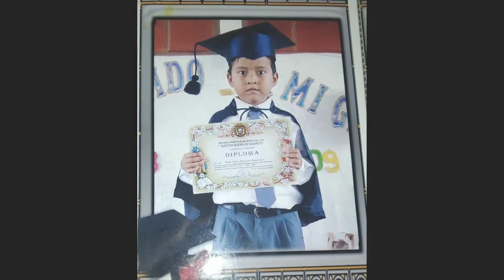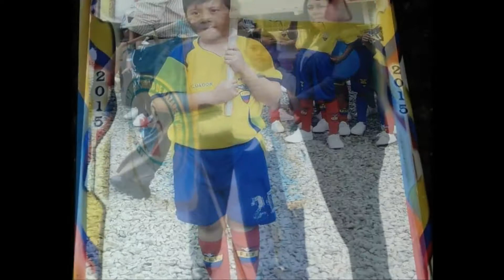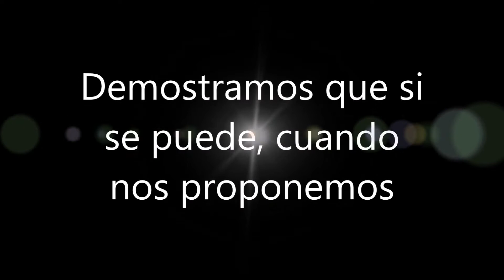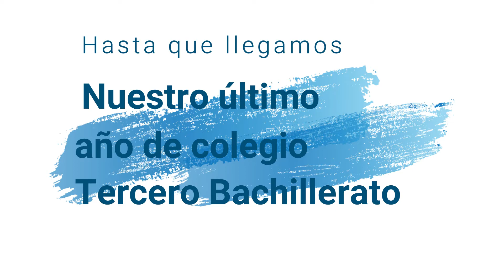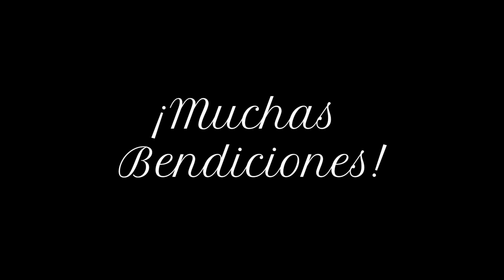VIDEO GRADO BACH TECNICO XIII PROMO 2021-2022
Vivencias estudiantiles UEAS